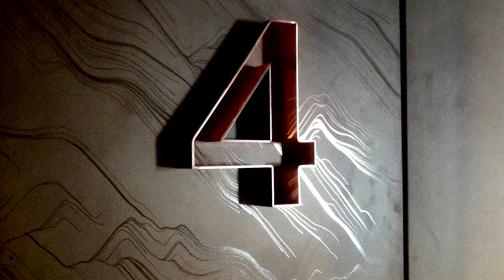3 True Scary Glitch In The Matrix Stories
Synopsis of the 3 True Scary Glitch In The Matrix Stories: "Materialize" is a scary tale of an elevator that takes its passengers to unexpected places. "The Lambo" tells a story of one's childhood memory colliding with the present. "Dream" is a story of a man who can see the real world in his dreams.

Photos and Videos:
Pixabay.com
Pexels.com

Story credit is in the video

The stories are allegedly true, claimed by the respective authors.